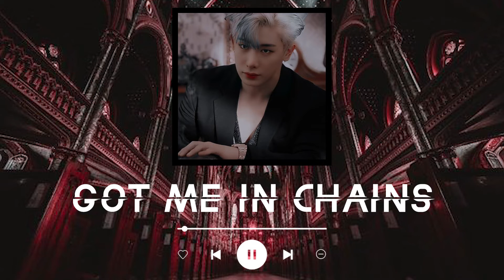MONSTA X PLAYLIST // IN THE CLUB // HOE ANTHEM // SENSUAL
Yes, I’m back again with this with no regrets. Just enjoy.

- EM